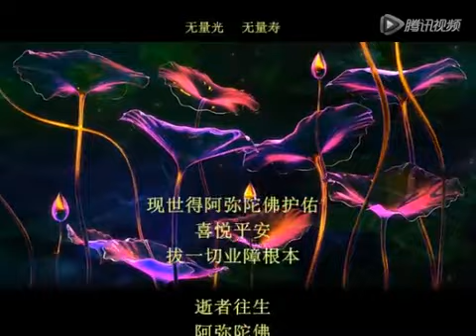佛咒：往生咒（敬善媛）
十小咒之一。